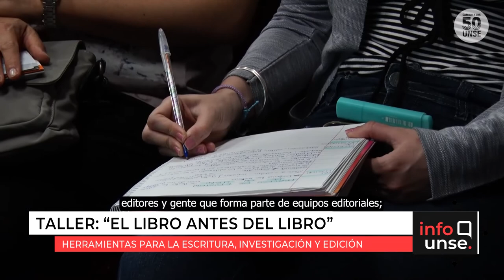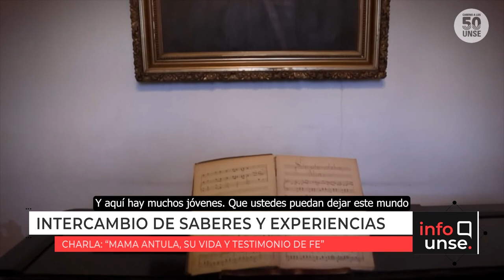INFO UNSE 31/08/2022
Hoy compartimos información sobre:

🔹 Convenio con la Asociación Argentina de Cirugía.

🔹 “El libro antes del libro”; taller dictado por Patricia Piccolini.

🔹 Charla: “Mama Antula, su vida y testimonio de fe”.

🔹 4º Jornadas de Educación para la Salud: "Trayectos, desafíos y espacios conquistados".

🔹 Asamblea Universitaria Ordinaria 2022.